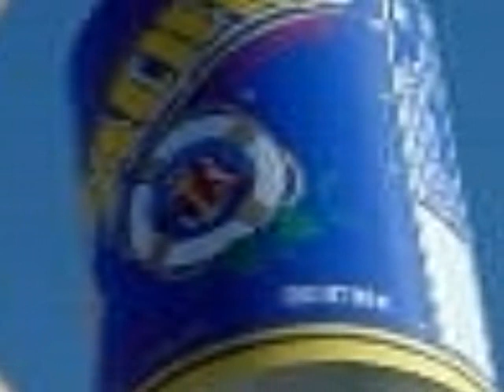Hanging out in Bay of LA Mexico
This is just a collection of some of the places we went to in the Northern part of the Sea of Cortez.  It was an amazing place to see and not many people ever go to some of the places in this film.